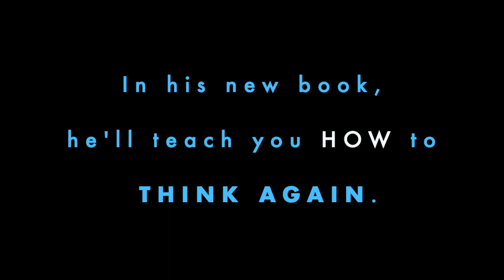Think Again: A new book by Adam Grant